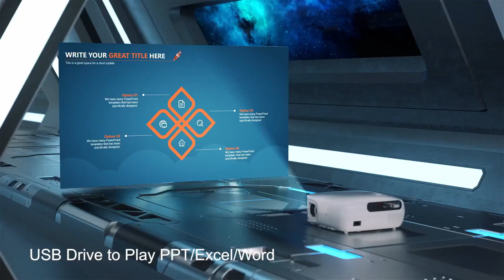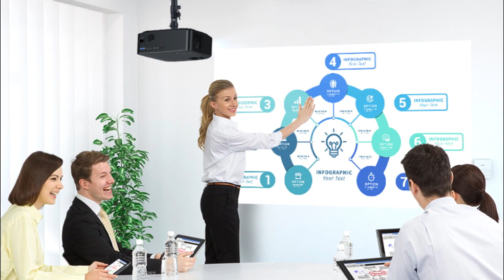Best Budget Home Theater Projectors In 2022 - Top 5 Budget Home Theater Projectors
I created a list of the 5 Best Budget Home Theater Projectors in 2022 which are available on amazon, search no further because I'm giving you the top Best Budget Home Theater Projectors of 2022 so you don't have to.

00:00 Introduction
00:21 1.)  YABER Budget Home Theater Projector
✓ Amazon US
YABER Home Theater projector has built-in 3W dual stereo speakers with an SRS sound system providing a tremendous auditory sense experience without external speakers.

01:50 2.)  Vamvo Budget Home Theater Projector
✓ Amazon US
Vamvo Home Theater video projector enables you to have a much smoother and lag-free online video streaming and gaming online experience when syncing smartphone screens.

03:17 3.)  Artlii Budget Home Theater Projector
✓ Amazon US
Artlii Home Theater projector is the latest wifi video projector in 2022, using the original physical resolution of 1920x1080 pixels, supporting 4K and 5 layers high Refractive glass lens.

04:54 4.)  WiMiUS Budget Home Theater Projector
✓ Amazon US
WiMiUS Home Theater projector with fastest 5G&2.4G dual-band WiFi, which can make image and video transmission 2 times smoother than other 5G wifi projectors.

06:20 5.)  AILESSOM Budget Home Theater Projector
✓ Amazon US
AILESSOM Home Theater projector distance to get 450" huge projection size to bring you an excellent spectating experience like an IMAX.

My youtube channel "Top Prodo" is a participant in the Amazon Services LLC Associates Program, an affiliate advertising program designed to provide a means for sites to earn advertising fees by advertising and linking to Amazon.com.*Amazon and the Amazon logo is trademarks of Amazon.com, Inc., or its affiliates.